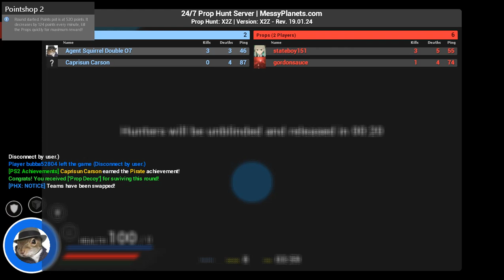Gary's Mod Prop Hunt! Crash Bandicoot Map!